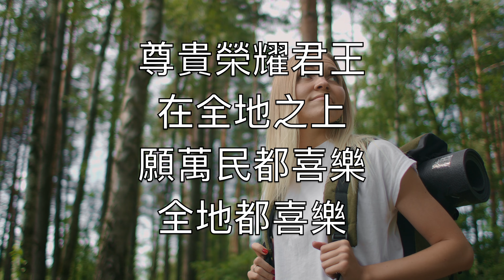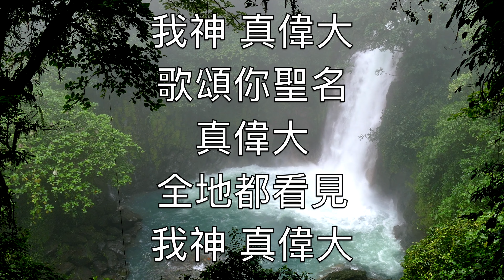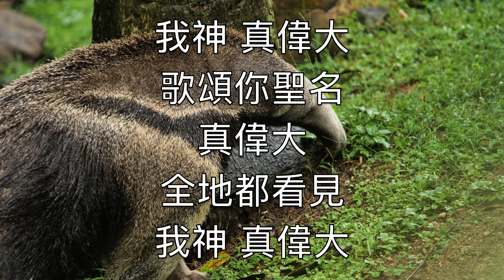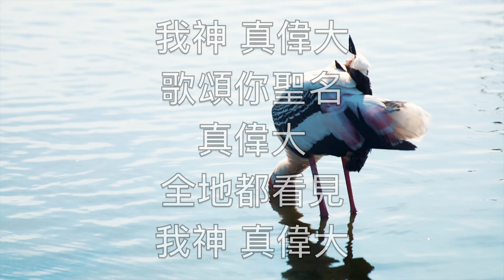我神真偉大 (How Great Is Our God) - 卡拉OK長笛器樂 Chris Tomlin, Jesse Reeves, Ed Cash V4 ChF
尊貴榮耀君王
在全地之上
願萬民都喜樂
全地都喜樂

主你滿有榮光
黑暗都躲藏
萬民高聲唱
齊來高聲唱

我神 真偉大
歌頌你聖名
真偉大
全地都看見
我神 真偉大

昔在永在君王
從今直到永遠
你從不曾改變
永存在天地間

你是三一真神
父子與聖靈
真神的羔羊
全能神羔羊

我神 真偉大
歌頌你聖名
真偉大
全地都看見
我神 真偉大

你至聖尊名
配受大讚美
全心歌頌
我神 真偉大

我神 真偉大
歌頌你聖名
真偉大
全地都看見
我神 真偉大